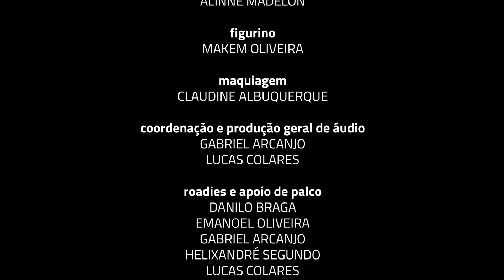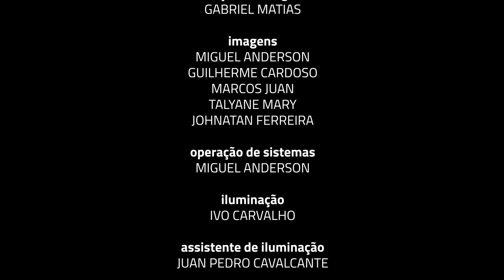Thriller - Michael Jackson - Soulsinband e Makem Oliveira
O PROJETO ENTRE CANÇÕES

Formado por programas temáticos, o empreendimento artístico tem foco na canção, como bem refere o nome, realçando em profundidade seus dois aspectos de formação: música e letra. Seu diferencial se estabelece precisamente nessa relação entre a musicalidade e a sonoridade poética dos cantos. A sua geração temática é das mais variadas, abordando as relações com cantores, compositores, eras sonoras marcantes, enfim, tudo o que ressalta o poder musical e literário das músicas em suas diversas formas, estilos, gêneros e origens.

AJUDE A CASA DE VOVÓ DEDÉ A CONTINUAR DESENVOLVENDO SEUS TRABALHOS NA PERIFERIA DE FORTALEZA/CE , SE INSCREVA NO NOSSO CANAL DEIXE SEU LIKE E COMENTÁRIO, ACIONE O SININHO E COMPARTILHE NOSSO CONTEÚDO SEM MODERAÇÃO.

Facebook: Casa de Vovó Dedé